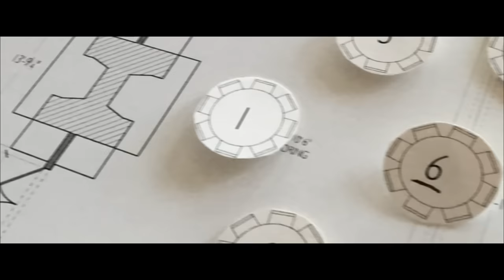TABLE 19 | "Far From Ordinary" TV Commercial I FOX Searchlight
Ex-maid of honor Eloise (Anna Kendrick) - having been relieved of her duties after being unceremoniously dumped by the best man via text - decides to hold her head up high and attend her oldest friend's wedding anyway.  She finds herself seated at the 'random' table in the back of the ballroom with a disparate group of strangers, most of whom should have known to just send regrets (but not before sending something nice off the registry).  As everyone's secrets are revealed, Eloise learns a thing or two from the denizens of TABLE.  Friendships - and even a little romance - can happen under the most unlikely circumstances.